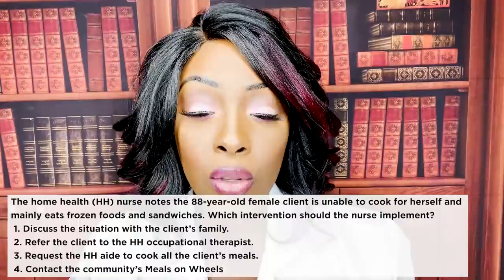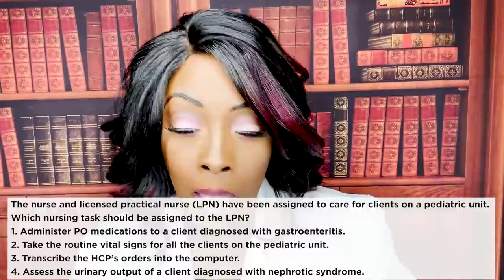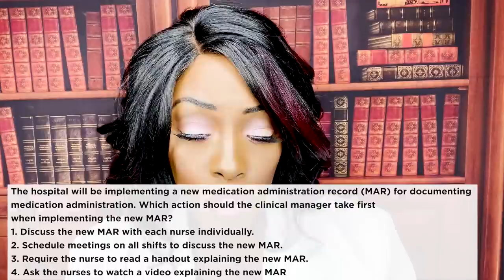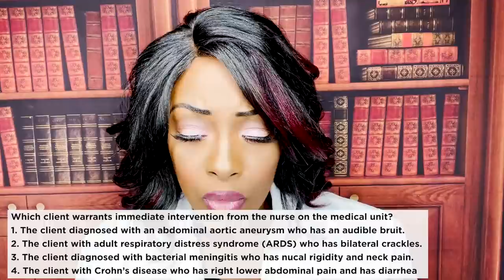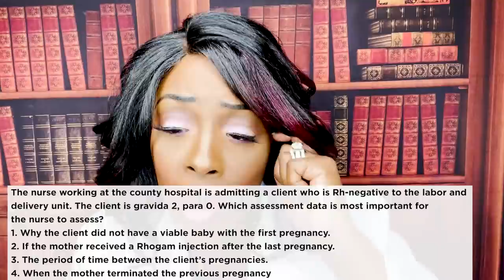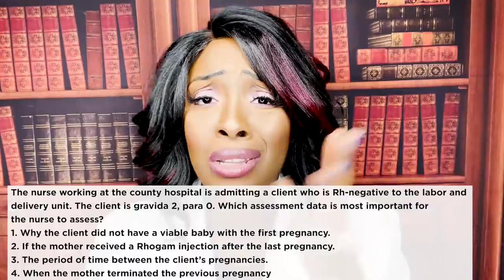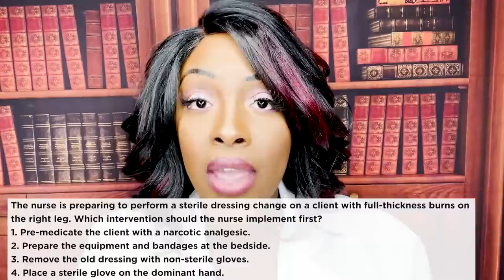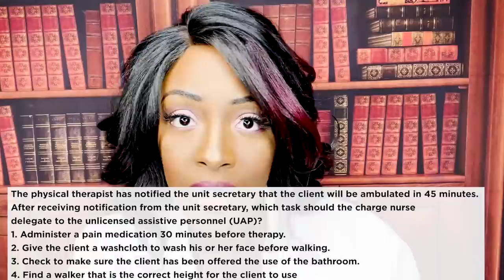NCLEX Review for Nursing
This video covers important NCLEX topics seen on the nursing exam. In this video, you will learn which concepts are important to know for NCLEX and what the NCLEX writers are looking for in answer choice selections. Aside from the NCLEX, this video is helpful for any student taking a nursing cumulative exam such as ATI or HESI.